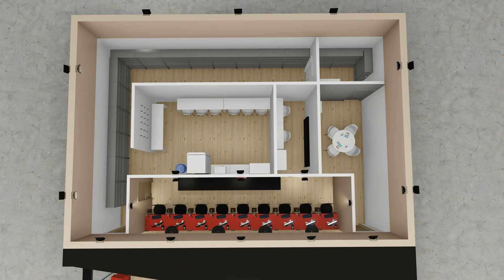Conheça o estande da Intrínseca na Bienal do Livro Rio 2019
No estande da Intrínseca, você vai curtir a Bienal com leitores tão apaixonados quanto você e participar dos nossos eventos exclusivos, além de aproveitar descontos, ganhar brindes e marcadores incríveis.